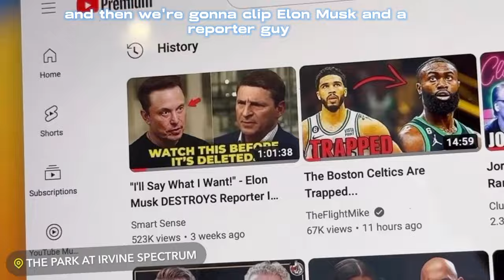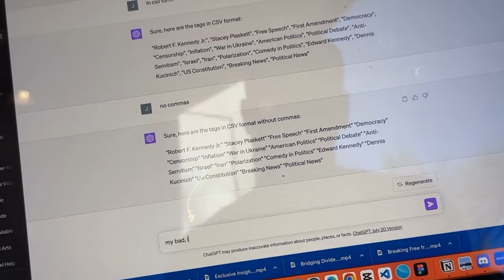Building STil: Baby Dunks (Jul '23) | e59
Slightly Vertically Challenged